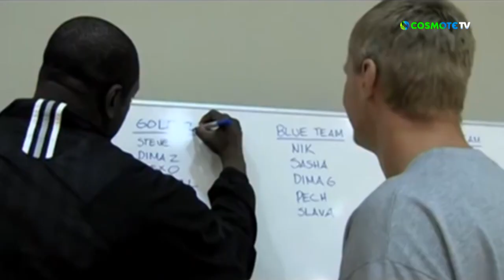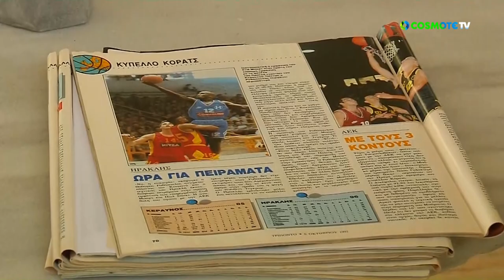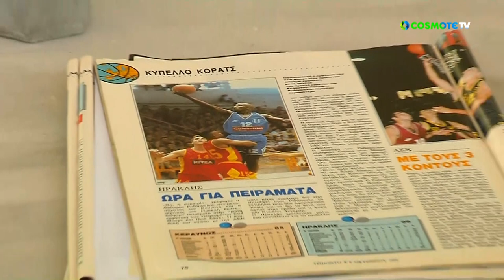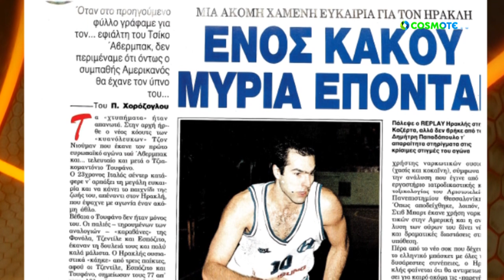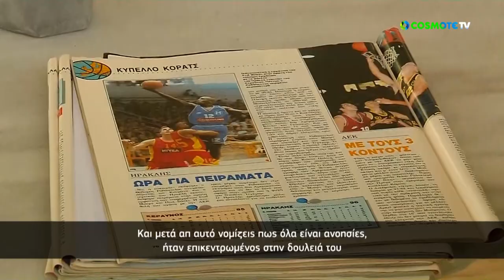Cosmote TV (Pick n' Roll) Steve Burtt interview